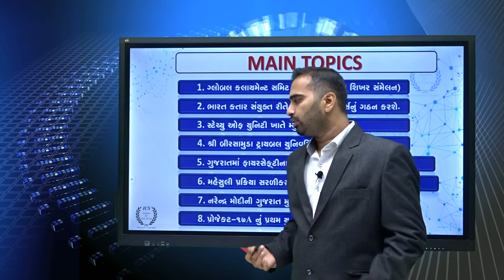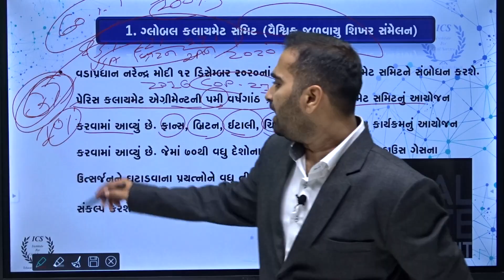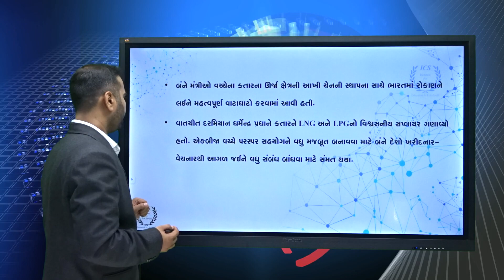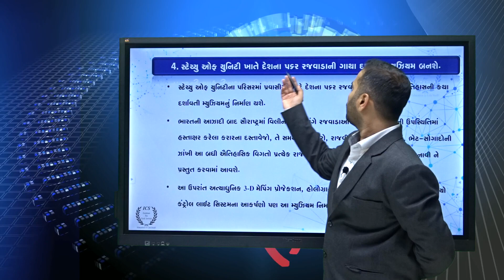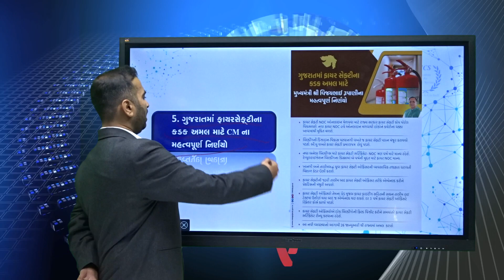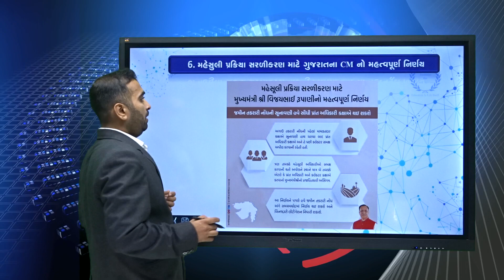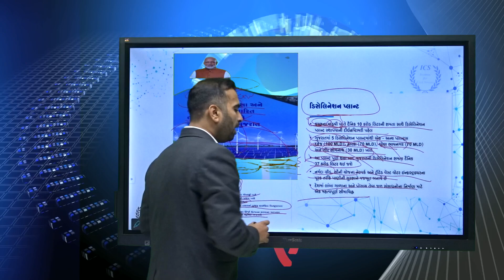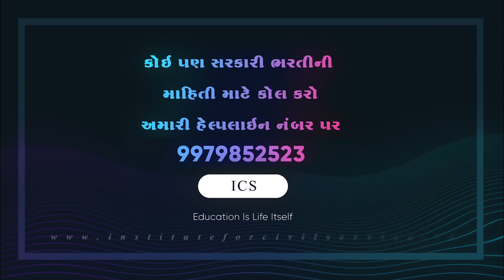15 & 16 DEC 2020 Daily Current Affairs BY ICS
15 & 16  DEC 2020 CURRENT AFFAIRS WEEKLY BY ICS

👉🏻📰પરીક્ષાલક્ષી કરંટ  અફેર ને જોવા માટે નીચે આપેલી લિંક પર  ક્લિક કરો

👉🏻📌આજના મહત્વના ટોપિક 📌👈🏻
1️⃣. ગ્લોબલ કલાયમેન્ટ સમિટ (વૈશ્વિક જળવાયુ શિખર સંમેલન)
2️⃣. ભારત કતાર સંયુકત રીતે એનર્જી ટાસ્ક ફોર્સનું ગઠન કરશે.
3️⃣. સ્ટેચ્યુ ઓફ યુનિટી
4️⃣. ગુજરાતમાં ફાયરસેફ્ટીના કડક અમલ માટે ભ્ષ્ ના મહત્વપૂર્ણ નિર્ણયો
5️⃣. મહેસુલી પ્રક્રિયા સરળીકરણ માટે ગુજરાતના ભ્ષ્ નો મહત્વપૂર્ણ નિર્ણય
6️⃣. નરેન્દ્ર મોદીની ગુજરાત મુલાકાત
7️⃣. પ્રોજેકટ-૧૭ચ્ નું પ્રથમ યુદ્ધ જહાજ

?sub_confirmation=1